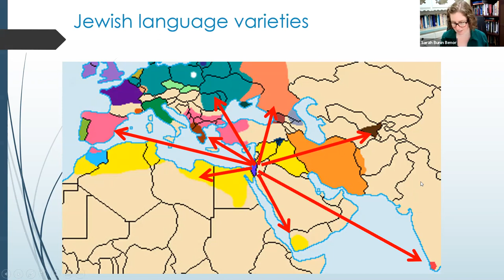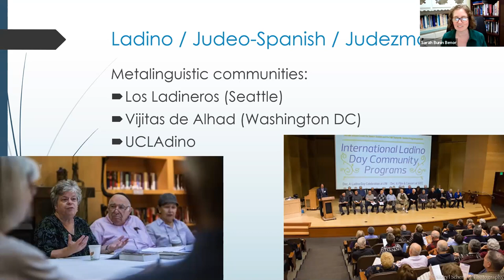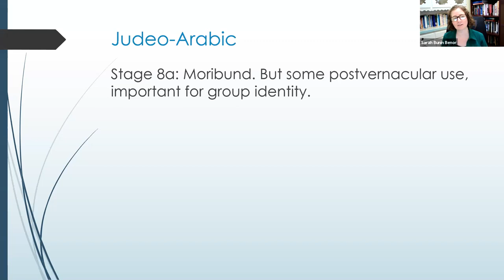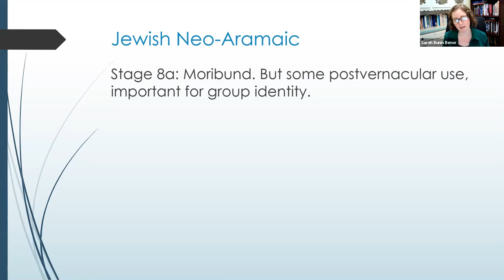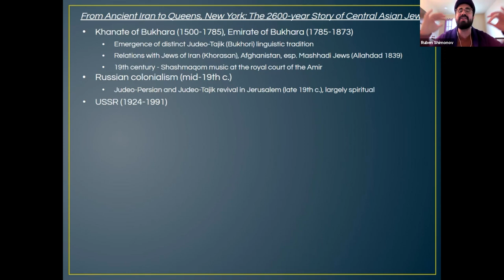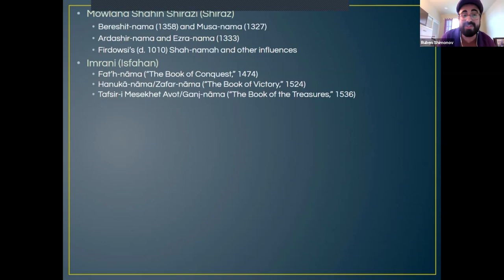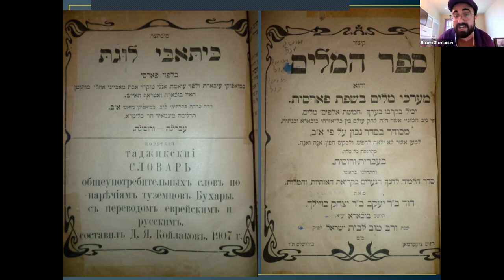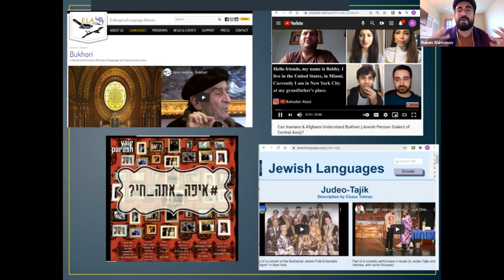Endangered Jewish Languages: Spotlight on Iranian and Bukharian Jews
Sarah Bunin Benor and Ruben Shimonov

Several long-standing Jewish languages have become endangered, as they are spoken primarily by older people, including Ladino, Judeo-Arabic, and Judeo-Malayalam (Southern India). This talk explains these developments and makes the case for the urgent need for documentation and reclamation, focusing on the Jewish languages of Iranian origin (Judeo-Tajik/Bukharian, Judeo-Tat/Juhuri, Judeo-Isfahani, Judeo-Shirazi, etc.).

Date of event: May 6, 2021